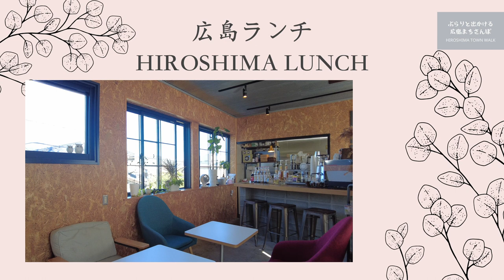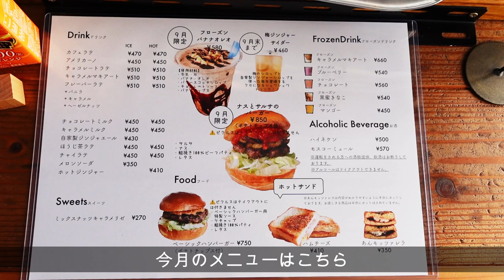【広島ランチ】and COFFEE こだわりのバーガー 広島県三次市南畑敷町 Lunch in Hiroshima, Japan 広島のおしゃれで美味しい おすすめのお店紹介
三次市のJR八次駅前にある　お洒落なカフェです
こだわりのハンバーガーやドリンクなどが美味しいです
具材などが工夫された　月替わりのメニューも楽しめます

いつもとは違う景色や美味しいものを探しに
ぶらりと出かける「広島まちさんぽ」
気になるときに気になる場所をめぐる大人の街歩き

お店の場所
広島県三次市南畑敷町141−1